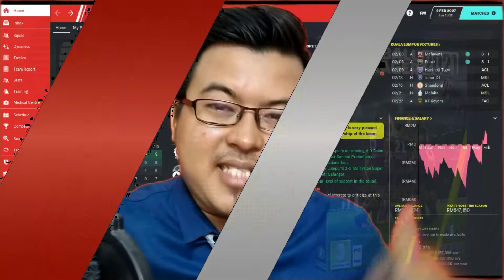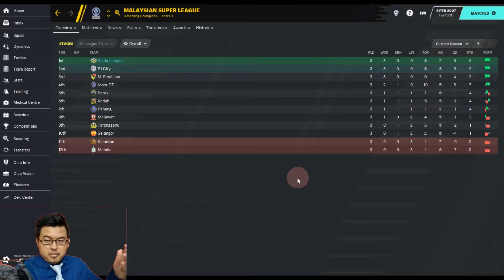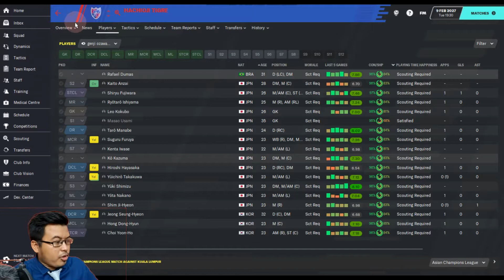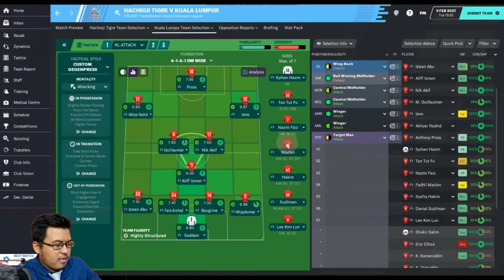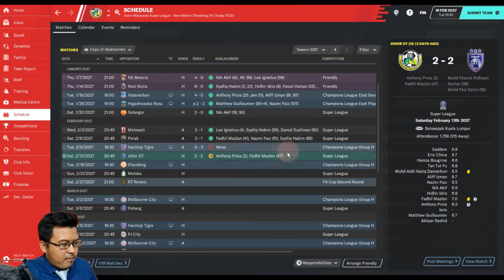Group Stage ACL 2027 |PART 53|KL BANGKIT|Football Manager 2020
Part 53 : Sejarah tercipta.. Kuala Lumpur berjaya melayakkan diri ke Peringkat kumpulan ACL 2027, selepas mengharungi 2 perlawan playoff..Sekarang kita akan buat yang terbaik untuk mengharumkan nama pasukan Kuala Lumpur dan negara Malaysia !!!

GenjiManager?